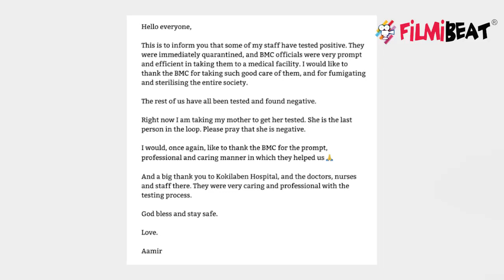Aamir Khan’s 7 staff test positive for Covid-19;Check out | FilmiBeat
Aamir Khan’s 7 staff test positive for Covid-19;Check out